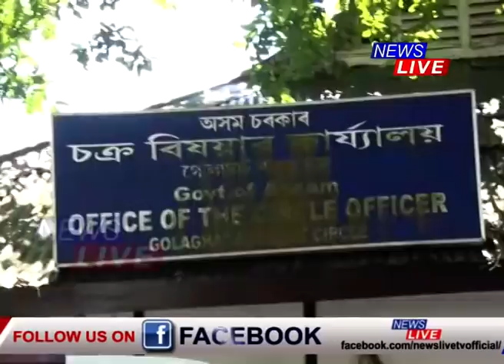সাধাৰণ জনতা বাদেই গোলাঘাটত বিশেষভাৱে সক্ষম লোকৰ পৰাও তেজ শুহি খাইছে মণ্ডলে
📌 মুখ্যমন্ত্ৰীৰ সকীয়নিৰ পিছতো গোলাঘাট ৰাজহ চক্ৰৰ বিষয়াৰ কাৰ্যালয়ত এয়া কি চলিছে?
📌 নিউজ লাইভৰ সন্মুখত ভুক্তভোগীয়ে বৰ্ণনা কৰিলে কিদৰে হাৰাশাস্তিৰ সন্মুখীন হয় তেওঁলোক?